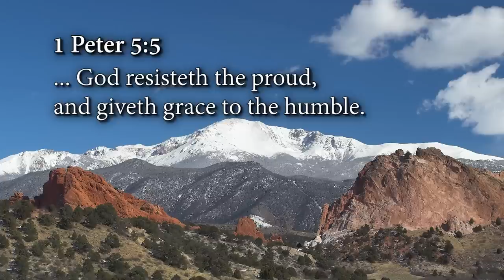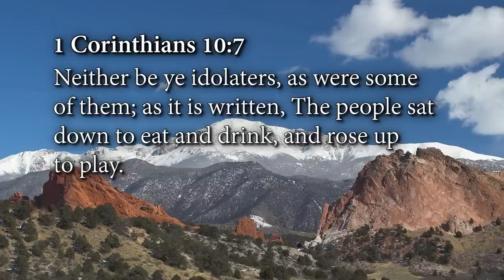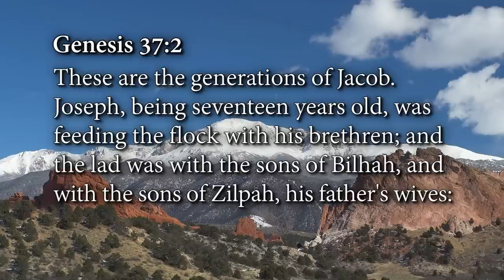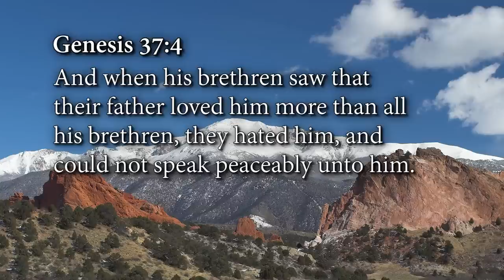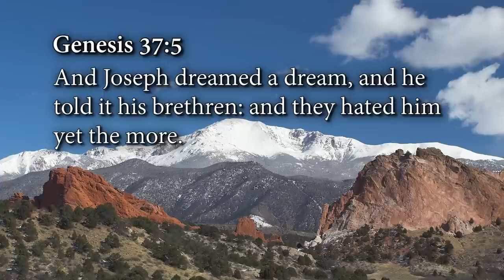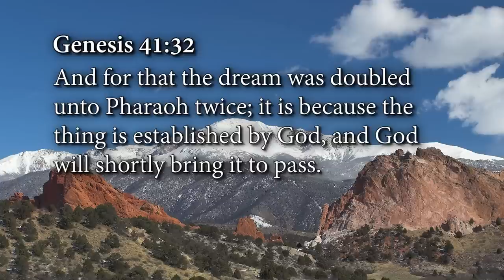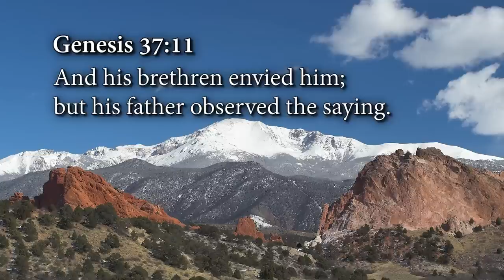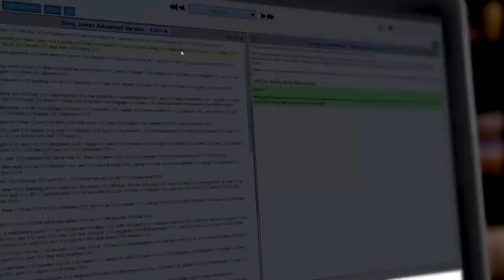Lessons From Joseph: Episode 1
Have you ever wondered, “God, how do I get from where I am to where I’m supposed to be?” The Bible is filled with examples of men and women who asked similar questions. But even when you don’t know what the future holds, you can hold onto the vision God has given you—just like Joseph did.
In his Lessons from Joseph teaching, Andrew shares practical truths from

Joseph’s life and the journey that took him from the pit to the palace. He explains the importance of guarding the dreams and visions God has given you, protecting your heart from bitterness, and depending on God regardless of the circumstances.

We aren’t meant to wander through life in uncertainty; God wants us to live a joyful life dependent on Him. Get this teaching and discover how Joseph walked in God’s strength to accomplish what he couldn’t on his own—and how you can, too!

*Check out the products available from this series:*

*_The Lessons CD package: $80_*
• Introduction to Lessons from Joseph booklet—$2
• Lessons from Joseph CD series—$35
• Lessons from Elijah CD series—$40
• Lessons from David CD series—$35

*_The Lessons DVD package: $80_*
• Lessons from Joseph as-seen-on-TV DVD series—$20
• Lessons from Elijah as-seen-on-TV DVD series—$40
• Lessons from David as-seen-on-TV DVD series—$35

*_The Lessons USB package: $80_*
• Lessons from Joseph USB—$35
• Lessons from Elijah USB—$40
• Lessons from David USB—$35

*_Lessons from Joseph individual products:_*

*You can also become a partner through YouTube by Clicking the "Join" button below the video*

*Chapter:* What We Can Learn from the Character of Joseph
Exodus 2.11-15
Numbers 20.10-12
1 Kings 18.36-38
1 Kings 19.2-4
2 Kings 2.11-13
1 Samuel 13.14
Acts 13.22
2 Samuel 11
Genesis 42.6-9
Proverbs 16.18
1 Peter 5.5
1 Corinthians 10.6-11
Ephesians 4.15

*Chapter:* Learning from the Experiences of Others in the Word of God
Romans 3.23
1 Samuel 17
2 Samuel 11
2 Samuel 13.22-29
2 Samuel 18.9-15
1 Kings 2.12-25
2 Samuel 13.1-19
Ephesians 4.15

*Chapter:* The Roots of Jealousy in Joseph's Story
Genesis 41
Genesis 32.24-32
Genesis 32.28
Genesis 29-30
Genesis 30.24
Genesis 35.18
Genesis 35.24
Genesis 37.2-5
Genesis 29.18-21
Genesis 29.22-27
Genesis 29.30-35
Genesis 30.34
Genesis 35.24
James 3.16
Genesis 37.7

*Chapter:* Joseph's Dreams: An Interpretation of God's Plan for His Life
Genesis 37.6
Genesis 37.8-9
Genesis 41.32
Genesis 41
Genesis 37.10-11
Luke 2.48-49
Luke 2.46
Luke 2.51
Genesis 37.7

*Time codes for Lessons From Joseph: Episode 1*
0:00 - Intro
0:24 - What We Can Learn from the Character of Joseph
6:25 - Learning from the Experiences of Others in the Word of God
10:00 - The Roots of Jealousy in Joseph's Story
16:14 - Joseph's Dreams: An Interpretation of God's Plan for His Life
23:19 - "Lessons From Joseph" CD/DVD & USB information / "Lessons From Joseph" Package information
25:16 - Living Commentary information
26:03 - Join Charis/application information
27:14 - Charis Campus Days information
27:54 - Foundation builders partner information